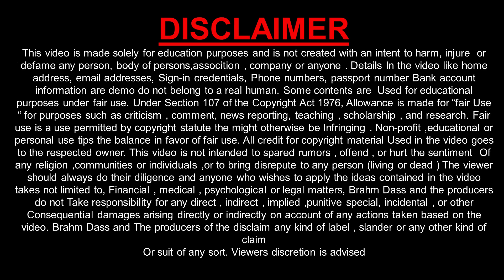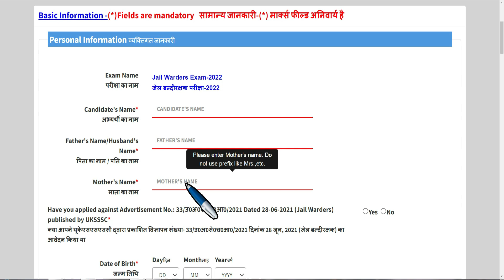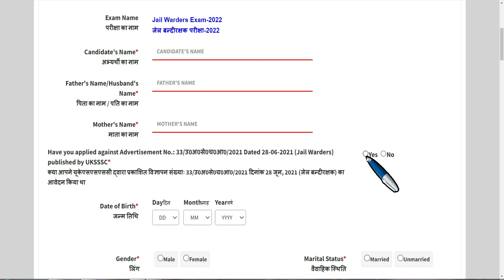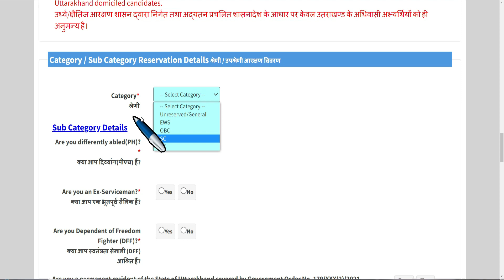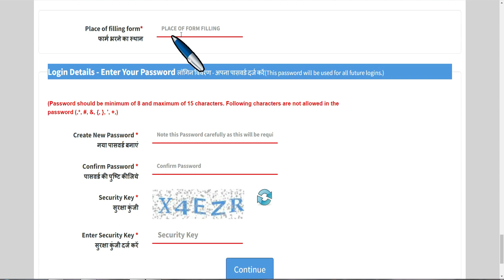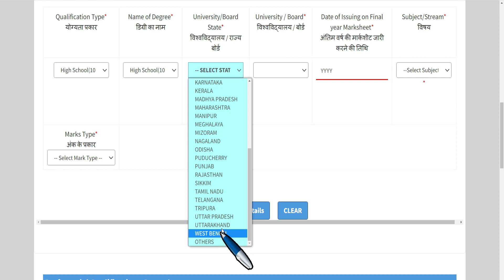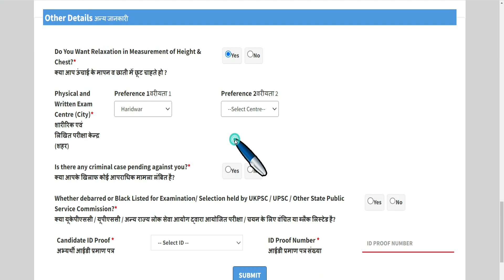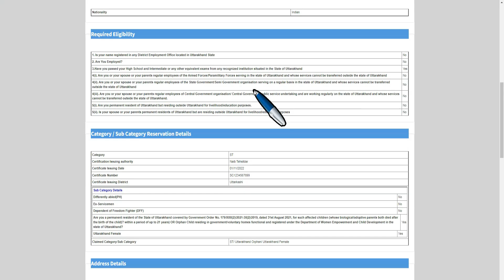UKPSC Uttarakhand Jail Warder Online Form 2022 Kaise Bhare ¦¦ How to Fill UK Jail Warder Form 2022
Disclimer :-